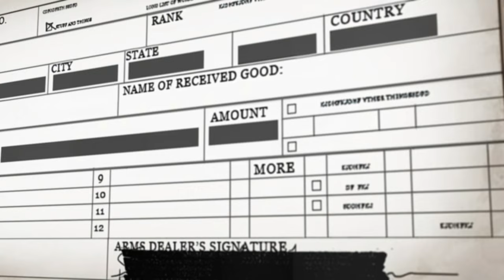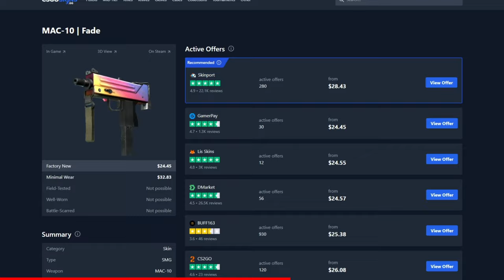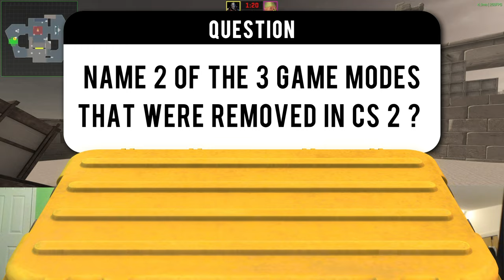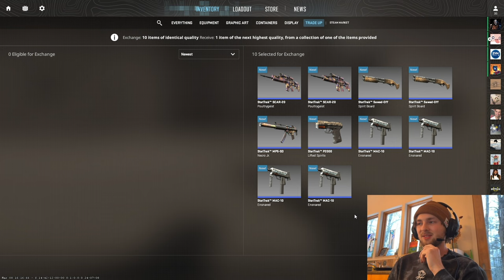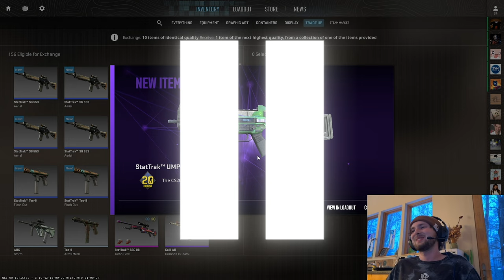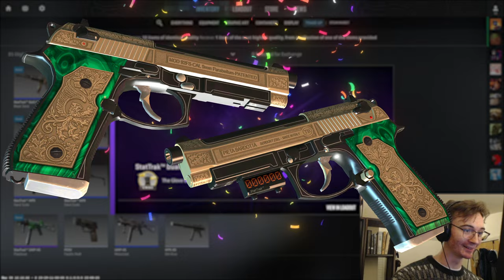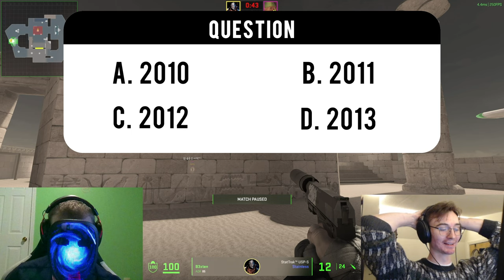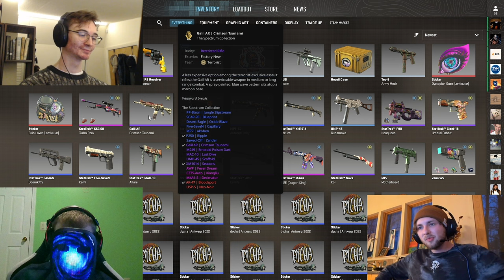Trivia For Profitable CS2 Trade Ups With Viewers! Ep. 3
This is episode three of trivia for trade ups! In this episode Zez and B3xten battle it out for some free trade ups!

Claim Your Free $5 With My GamerPay Link!

Timecodes
0:00 - Intro
1:10 - Meet The Viewers
1:48 - Round 1
3:15 - Round 2
5:37 - Round 3
6:25 - Round 4
7:42 - Round 5
9:19 - Round 6
11:03 - Round 7
12:14 - Round 8
13:40 - Round 9
14:41 - Round 10